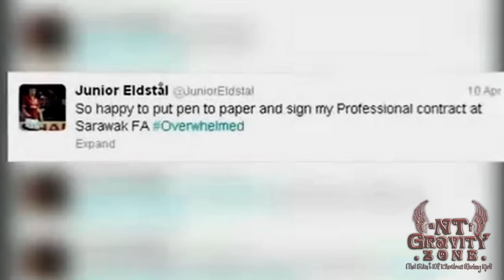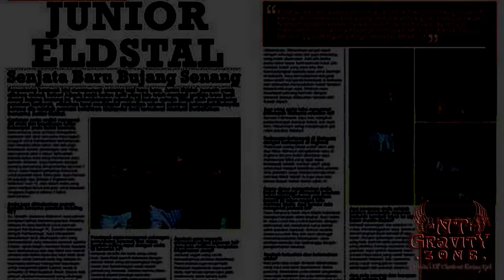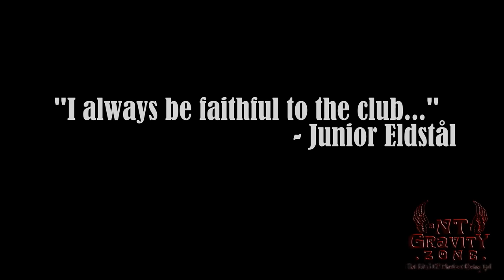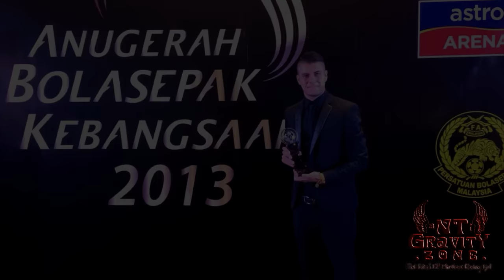[Sport] Junior Eldstål - Hero Has Risen [2013]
Tribute to Malaysian / Sarawak Fa's Defensive Midfielder. Best of luck!

Let's enjoy with me - watching/listening to [T]he [R]ant [O]f [K]uching [Girl] while we go NT Gravity...
Made in Kuching, Sarawak, 🇲🇾.

Follow me @ntgravity - Instagram  | Facebook | TikTok